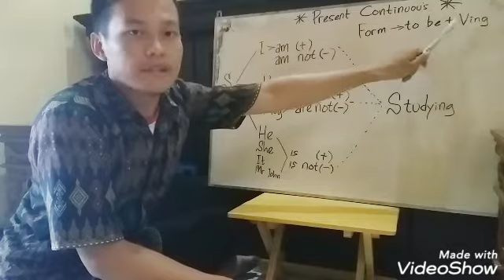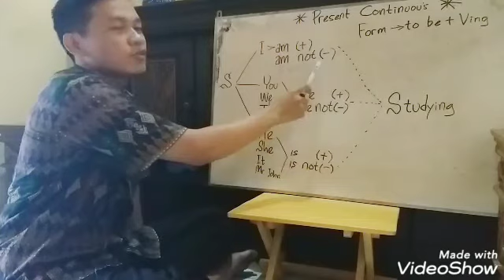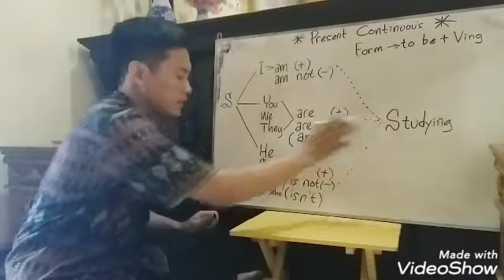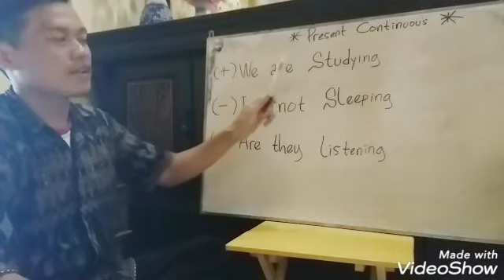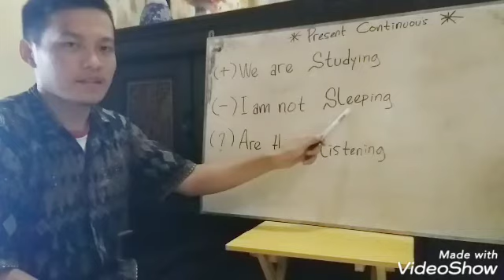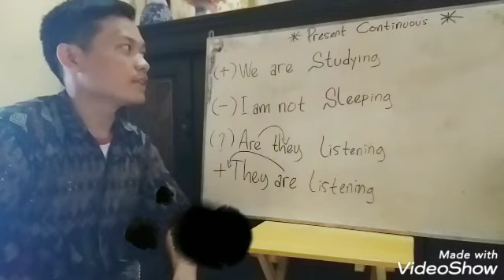Pengertian dan Penggunaan Present Continuous Tense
Hallo smart people?! Di video kali ini saya akan menjelaskan apa itu Present Continuous. Perbedaan kalimat positif, negatif, dan tanya.
Semoga bermanfaat, enjoy 😊